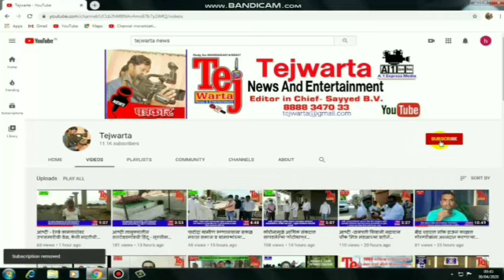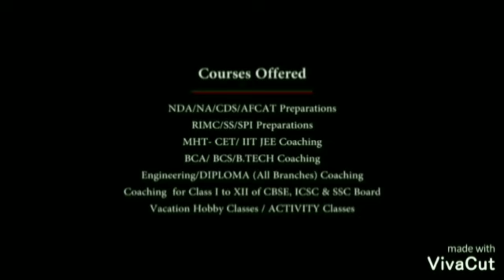आ. रोहित दादा पवार यांनी गावागावात जाऊन घेतला कोरोना व विकास कामाचा आढावा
आ. रोहित दादा पवार यांनी गावागावात  जाऊन घेतला कोरोना व विकास कामाचा आढावा खर्डा येथे टॅक्ट्रर चालवून केली जंतूनाशक फवारणी
जामखेड - शहरात कोरोनाचे मोठ्या प्रमाणावर रूग्ण सापडल्याने जामखेड शहर हे कोरोनाचा हॉटस्पॉट बनलं आहे. त्यामुळे तिथे प्रशासनाकडून लॉक डाऊनची अधिक कठोर अंमलबजावणी केली जाते. शुक्रवारी दुपारी आ. रोहीत दादा पवार यांनी तहसीलदार यांना  सोबत घेऊन दुचाकीवरुन शहराच्या अनेक भागात जाऊन प्रत्यक्ष पाहणी केली व लोकांना भेटून त्यांच्या अडचणी जाणून घेतल्या तसेच आणखी काय उपाययोजना करण्याची गरज आहे याबाबत चर्चा केली. प्रशासनाने लोकांना विश्वासात घेऊन उत्तम नियोजन केल्यामुळे इथे पेशंटची संख्याही कमी होतेय. त्यामुळे जामखेड शहर लवकरच ग्रीन झोन मध्ये जाईल असा असे आ. रोहीत दादा पवार यांनी सांगितले.
        यानंतर आ. रोहीत दादा पवार यांनी
खर्डा गावातही भेट देऊन तेथील लोकांशी चर्चा करून त्यांच्या अडचणी जाणून घेतल्या. यावेळी ज्ञानेश्वर इंगवले या राष्ट्रवादी काँग्रेसच्या कार्यकर्त्याची भेट घेतली. त्याने स्वखर्चातून संपूर्ण गावात औषध फवारणी केली. त्याचं हे काम पाहून खूप समाधान आ. रोहीत दादा पवार यांनी व्यक्त केला. यावेळी औषध फवारणीचा ट्रॅक्टर चालवण्याचा आग्रह इंगवले यांनी केला त्यानुसार काही वेळ ट्रॅक्टर चालवत औषध फवारणीही केली यामुळे आ. रोहीत दादा जनतेच्या प्रश्नांची जातीने लक्ष घालून काम करतात याचा प्रत्यय जनतेला आला आहे.
     यानंतर आ. रोहीत दादा जायभायेवाडी इथं विजेसंदर्भात लोकांच्या असलेल्या तक्रारी होत्या. त्या ऐकण्यासाठी महावितरणच्या अधिकाऱ्यांसोबत गावात गेलो. तिथे सोशल डिस्टनसिंगचा नियम पाळत गावच्या मंदिरात ग्रामस्थांशी संवाद साधला व त्याचे प्रश्न मार्गी लावण्याच्या सूचना अधिकाऱ्यांना दिल्या.आ. रोहीत दादा जनतेच्या प्रश्नात लक्ष घालून काम करतात त्यामुळे जनतेतून कौतुक होत आहे.
प्रतिनिधी नासीर पठाण सह कॅमेरामन अशोक वीर जामखेड